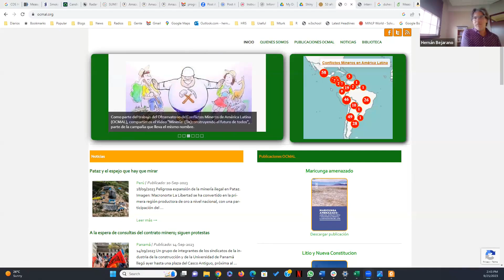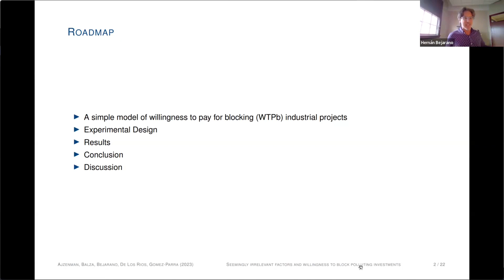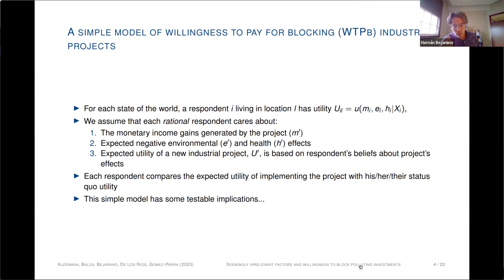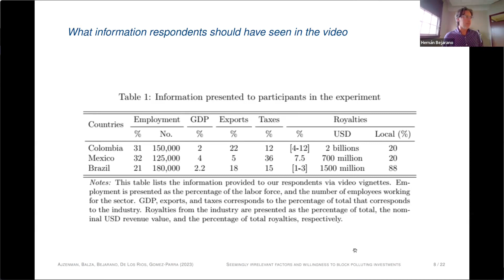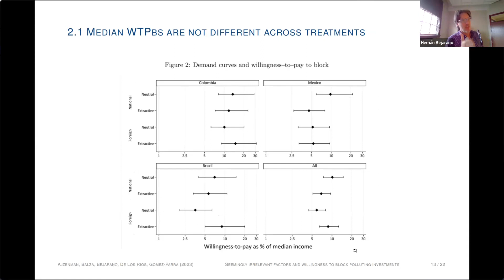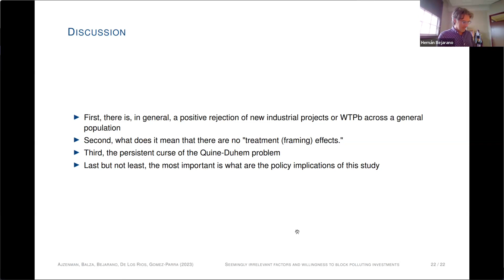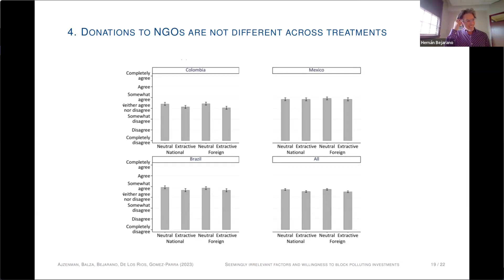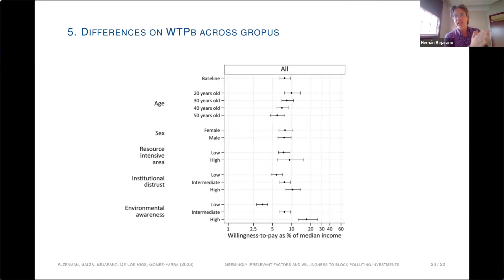"Seemingly irrelevant factors and willingness to block polluting investments" - Hernán Bejarano